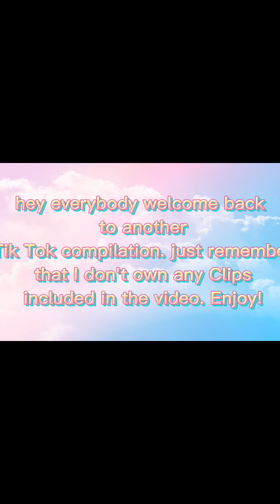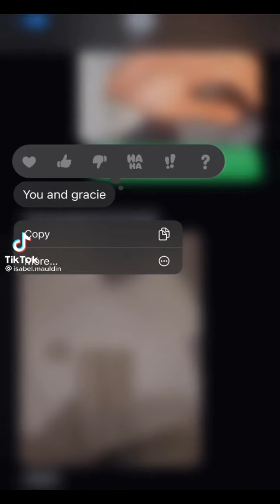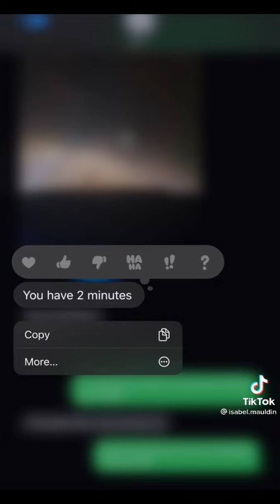tiktoks that made me eat a ceiling fan || Luna Whitecard